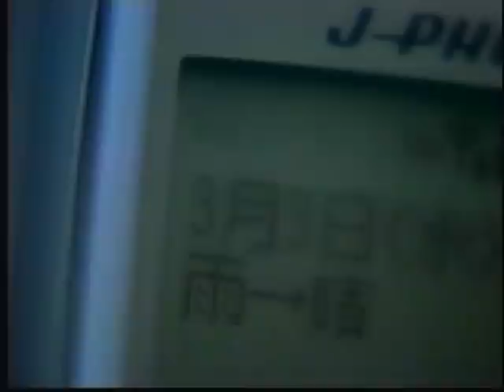【J-PHONE｜TVCM】原田知世（Tomoyo Harada）「ずっと篇」「家族割引篇」「Sky Web篇」 （J-フォン 各30秒 3階建）1998 ©moritaeiiti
関西地区でしか放映されていない30秒CM3本です。
※試写用テープからの抜き出しです。画面が暗い場合は、お手数ですがディスプレイの明るさを調整してください。

【Tomoyo Harada】
【Kōichi Satō】
"言葉と存在"篇CM 30秒